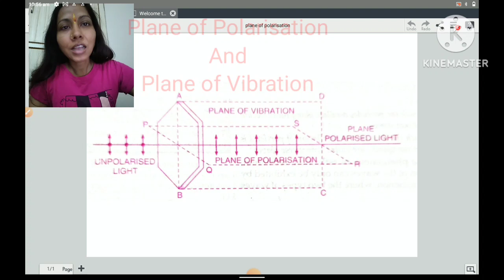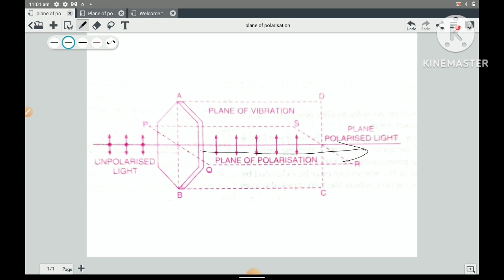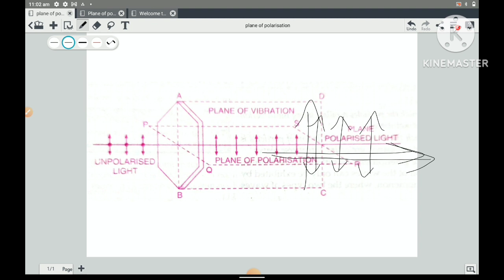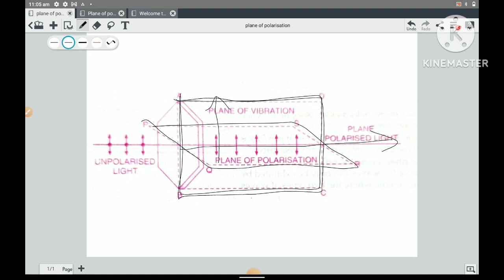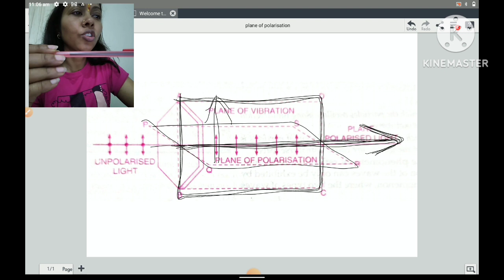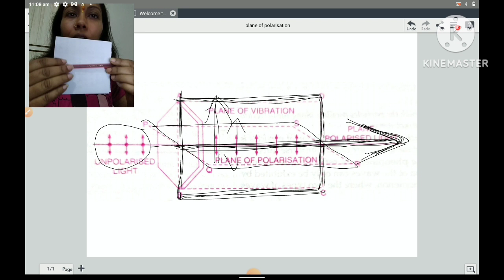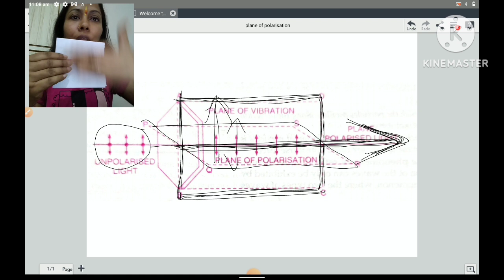Plane of Polarisation And Plane of Vibration ध्रुवण तल एवं कम्पन तल